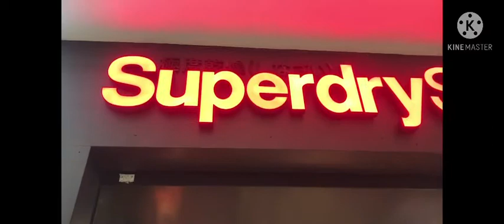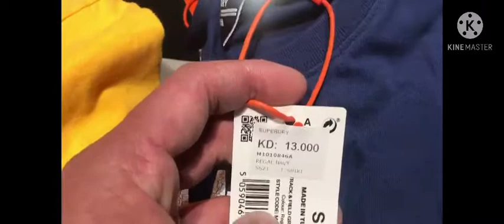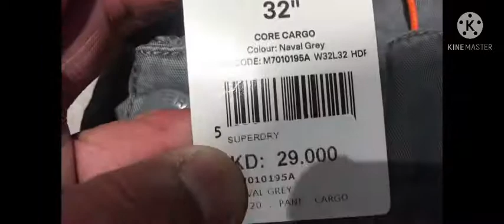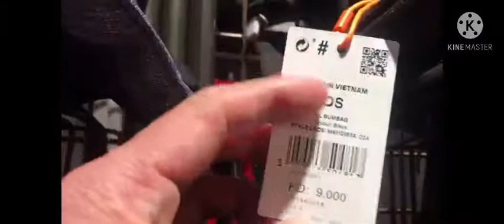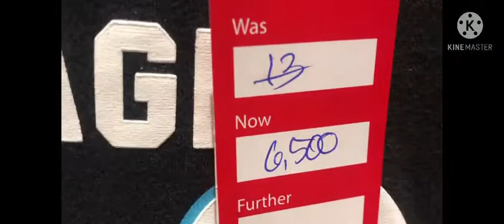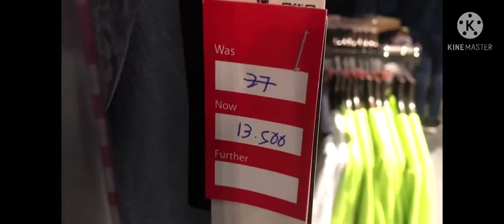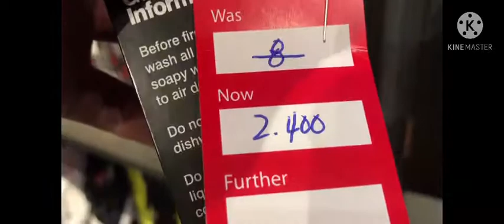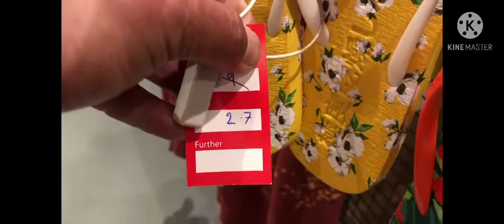Avenues Super Dry sale sale🇰🇼🇰🇼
Sale sale super dry avenues mall🇰🇼🇰🇼🇰🇼